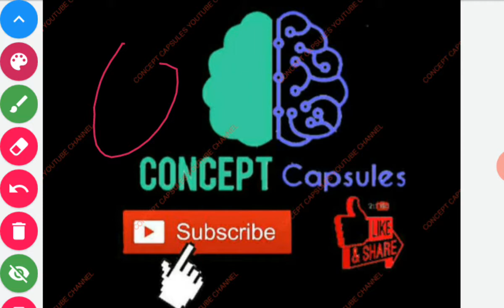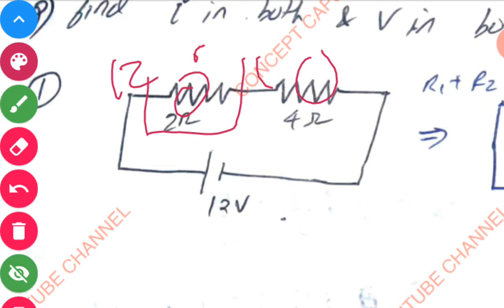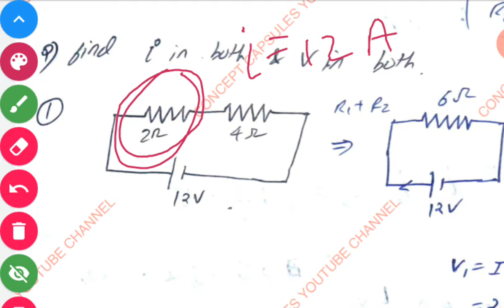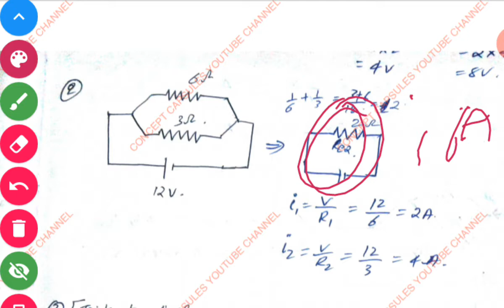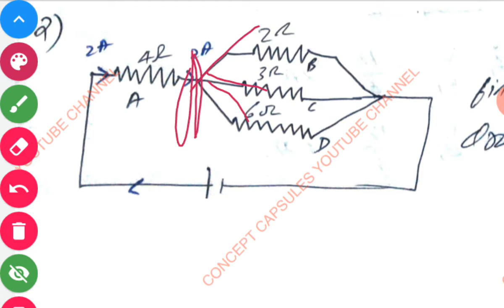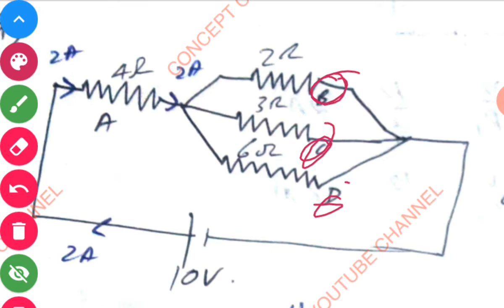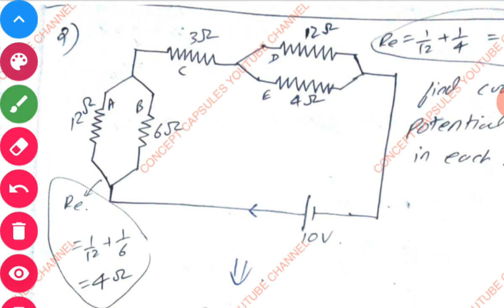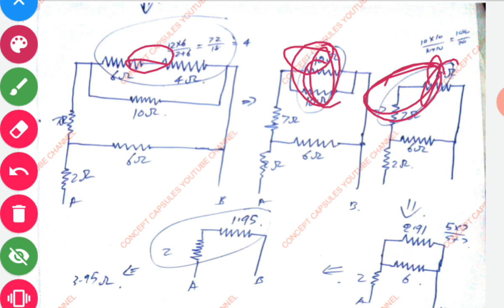COMBINATION OF RESISTORS 06/ CURRENT ELECTRICITY CLASS 12 IN TAMIL/ CBSE STATE BOARD NEET JEE KVPY